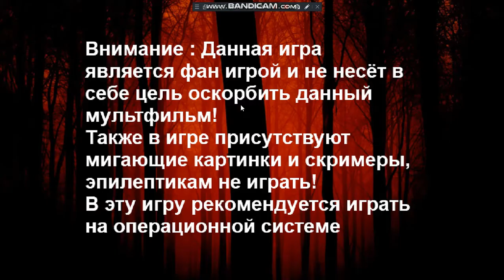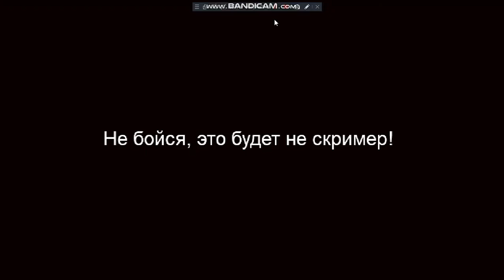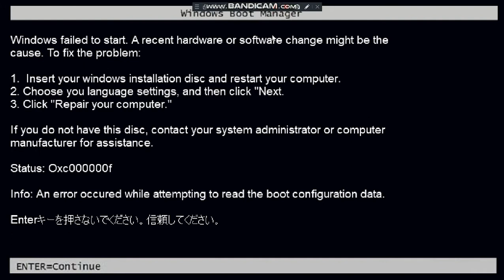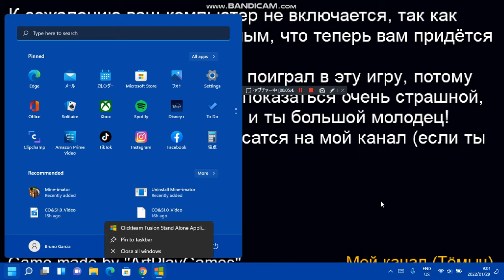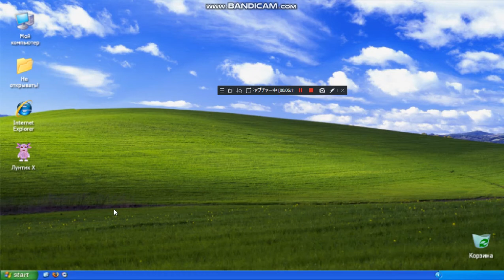Windows.exe V2 Full-Gameplay